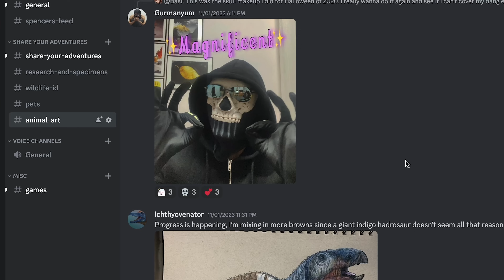Catching Tarantulas By Doing WHAT? Searching for Desert Creatures After Dark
We're heading out on a desert adventure in Arizona! Spiders, scorpions and even adorable reptiles await, as well as probably the most creative way I've ever seen to catch a tarantula.

1. Staple - These are the lowest tier creatures. They are the most common species in a given habitat, and while they're not boring, they're really only exciting when you're exploring a new habitat and you haven't seen them before. Not something to write home about.
2. Neat - These are a step up from Staple. They don't make your entire day, but they are worth taking a closer look at when found. Definitely can be exciting to have a productive day finding many Neat species.
3. Wild - These are exciting to find. Whether they have interesting defensive features that offer a nice challenge in the field, are particularly cool looking, or maybe a little bit rare, Wild species aren't necessarily the MOST memorable of encounters, but they definitely make your day when you see them. An adventure featuring many Wild species will truly be memorable.
4. Gem - These are special. Usually involving extremely interesting biology and significant rarity, Gem species are animals that you really do not see every day. These species can make your whole adventure, and will be very memorable.